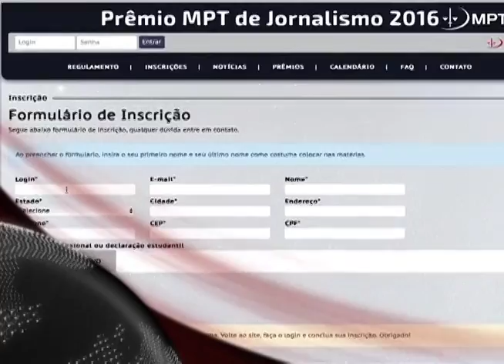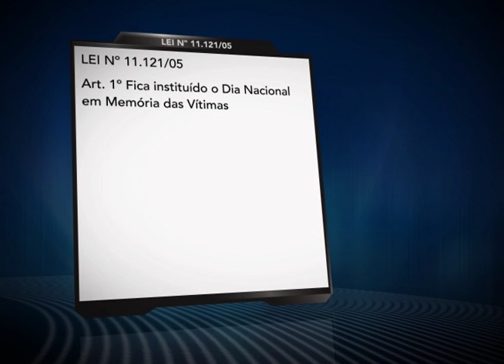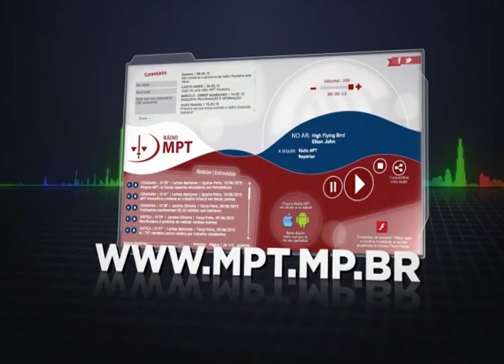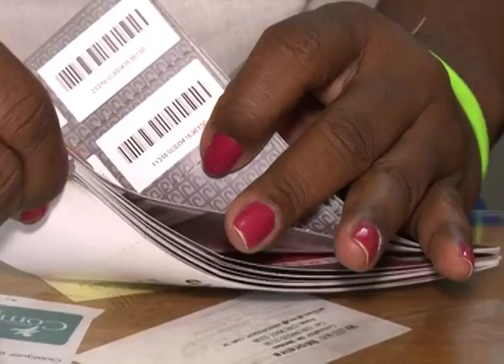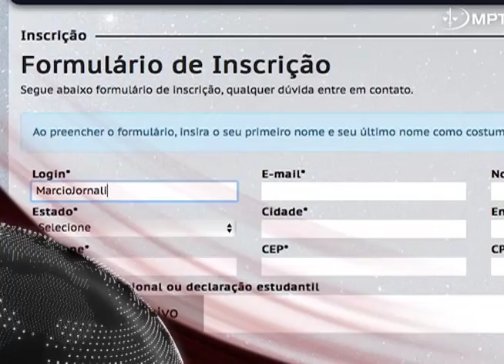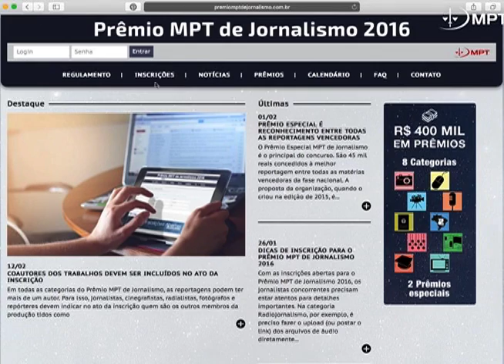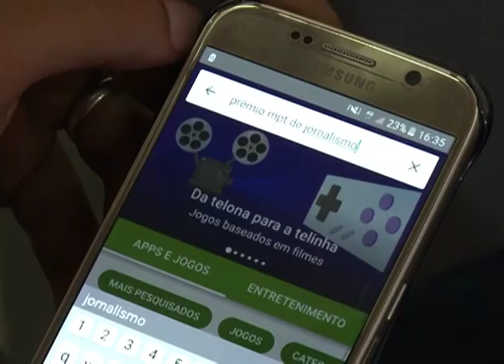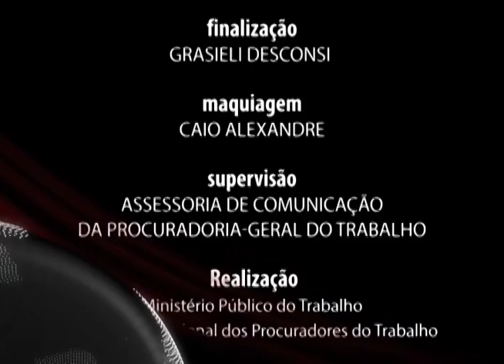Trabalho Legal Nº 151 (2016)